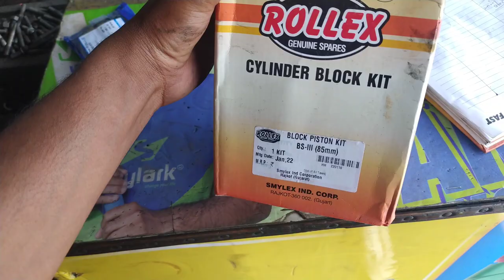Auto starting problem smoke problem oil km ho jata h kya krna cheya ape Alfa auto bs3 be4bs6 repair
Search YouTube Auto bs3 be4 bs6 repair

cng auto
ape auto
ape auto starting problem
auto rickshaw repairing
auto starting problem

 YouTube search auto bs3 be4 bs6 repair
alta auto
ape city auto
mahindra alfa modified
piaggio ape
alta auto modified
alfa tempo
alpha auto
ape auto bs6
atul shakti
bajaj maxima z 2021
bharat pe
bs4 auto

 youtube search auto repair video
# bs6